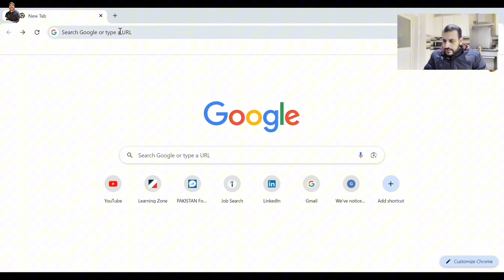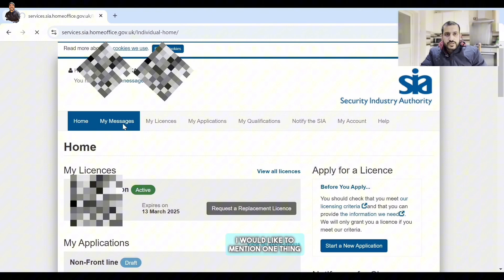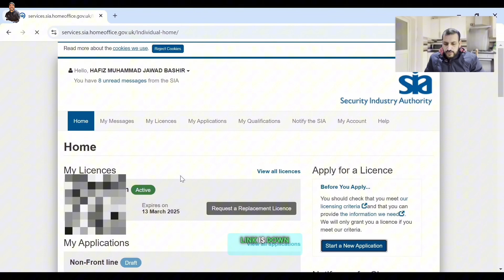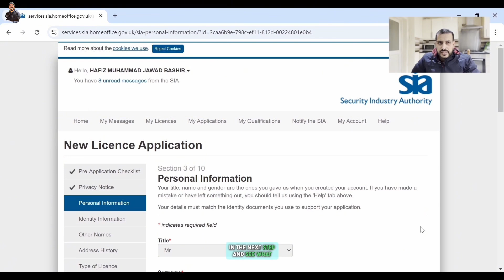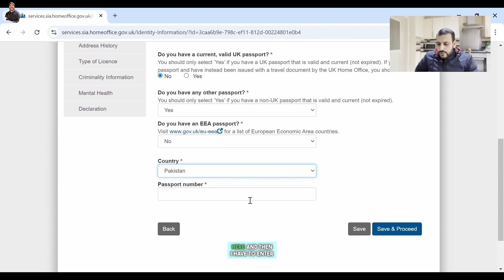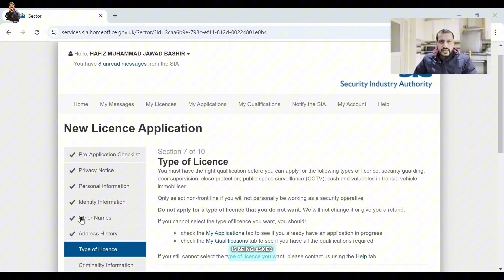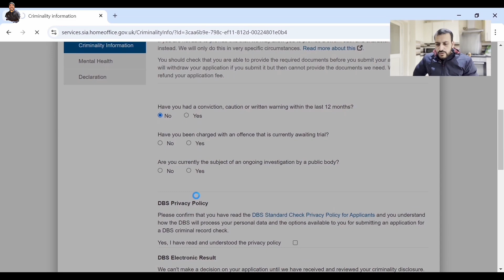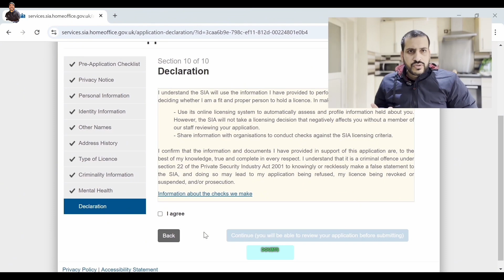How To Apply SIA License in 2025🇬🇧? | Earn £3000 In UK 🇬🇧 As A Security Officer 👮‍♂️ | Security Jobs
Hello 🙋‍♂️ Everyone,

In this video, I will show you how to apply for an SIA license. I'll guide you through the entire process, including the steps you need to follow, especially if you're coming from Pakistan, India, or Bangladesh. I'll also discuss the pay rates in security jobs and provide a link to my playlist on UK-related topics.

I hope you enjoyed the video. Please leave your thoughts, suggestions, or questions in the below comment section.

 ‎اگر آپ کو پسند آئے تو شیئر بھی کریں

All my assumptions/videos/any content are based on my research, knowledge, experience, and analysis of various factors, so please use it at your own risk and please do research by yourself about everything. I will continue making my informative videos for Students. Thank you so much guys for supporting me ❤.

HAPPY VLOGGING & SEE YOU IN NEXT VIDEO.

Regards,
Jawad ki dunya